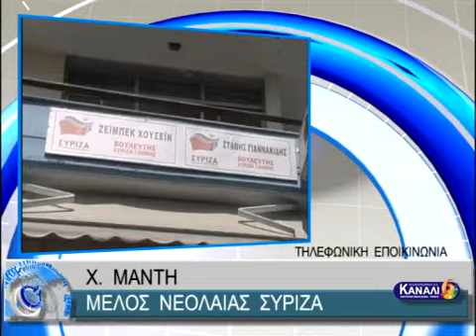ΑΝΑΚΟΙΝΩΣΗ ΝΕΟΛΑΙΑΣ ΣΥΡΙΖΑ ΓΙΑ ΤΗΝ ΕΠΙΘΕΣΗ ΑΠΟ ΑΓΝΩΣΤΟΥΣ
ΑΝΑΚΟΙΝΩΣΗ ΝΕΟΛΑΙΑΣ ΣΥΡΙΖΑ ΓΙΑ ΤΗΝ ΕΠΙΘΕΣΗ ΑΠΟ ΑΓΝΩΣΤΟΥΣ 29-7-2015